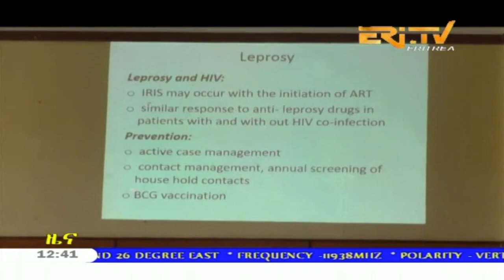ERi-TV, Eritrea - Tigrinya News for August 20, 2018